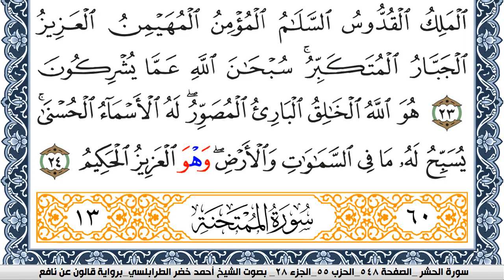سورة الحشر احمد الطرابلسي Surah Al Hashr برواية قالون عن نافع